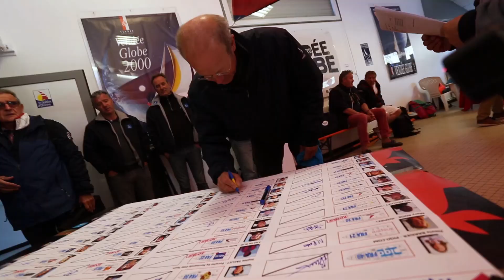Lundi 24 avril : Petits airs pour le premier jour de course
Première journée de course sur la Solo Maître CoQ 2017 avec deux parcours côtiers.